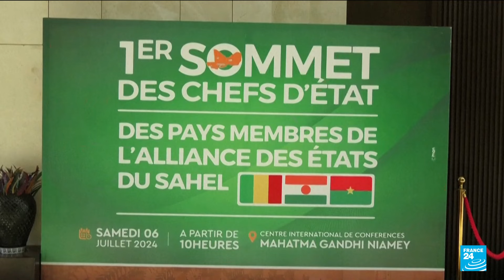Niger, Mali, Burkina Faso seek to boost cooperation • FRANCE 24 English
The Burkinabe leader had a red-carpet welcome, as he joined his counterparts from Niger and Mali for a joint summit. It's the first time the three junta leaders are convening talks as an alliance of Sahel states, a new regional bloc aimed at reconciling a divided West Africa. On the agenda: fighting terrorism and finding ways to boost cooperation. FRANCE 24's Jennie Shin has more in this report.